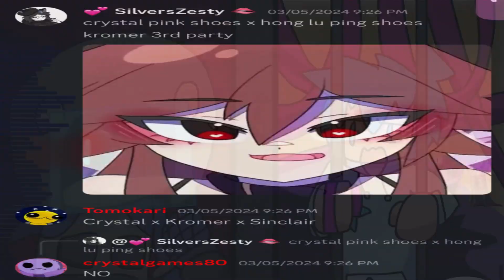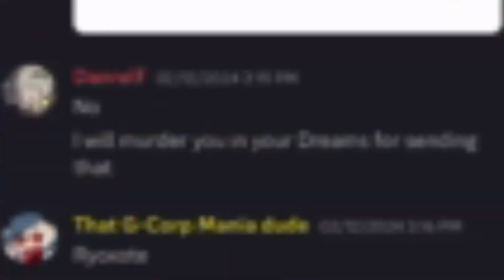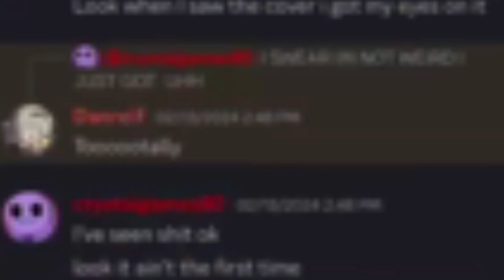"You Simp" [No Party but Riot boi and Crystal sing it] [FNF Cover]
Yeah i did the thing. I hate this cover

Also uhh thanks for @veryepicriotboi5622  for making a guest appearance (he called me a Kromer simp, which is not true)

Special thanks for @MattFoxyShow  for Improving Riot’s chromatic

ALSO I DO NOT SIMP FOR KROMER AND I DO NOT SIMP FOR HONG LU
Thank you Danrelf for making this whole thing become this
Credits:

Riot Boi gave me his chromatic
also Mattfoxyshow improved it so uhh yeahhhhh cool
The screenshots i took are mostly from GC's time rift (Deskord server)
Algorythm stuff (please let this one be *NOT* popular)

Also uhhhh: This channel does not have children as their target demographic. Slowly inching to a 13+ audience. (This channel is mostly PG-13ish, I do not want my content to be for kids. As some of the things I post are not completely child friendly, please note that)

Effect author credits:
Youlean Blur, Youlean Audio Shake - Youlean
Linear - StevenM,Dubswitcher,Youlean